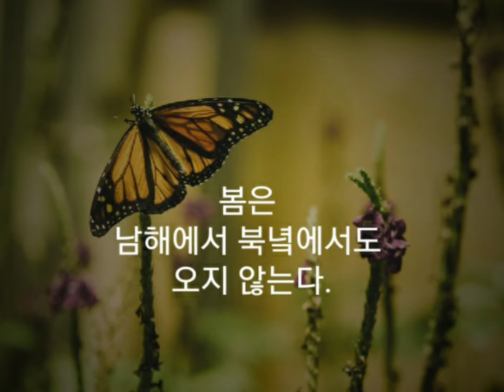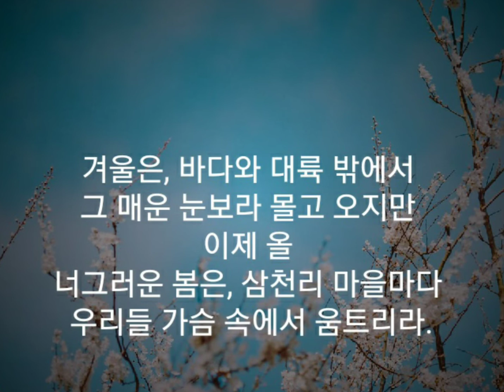시와 음악이 흐르는 공간. 시-"봄은"(신 동엽) 음악-Vivaldi, 사계중 'Spring' 2022년 5월 27일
신동엽(1930~1969)